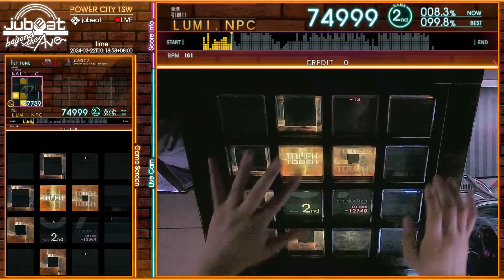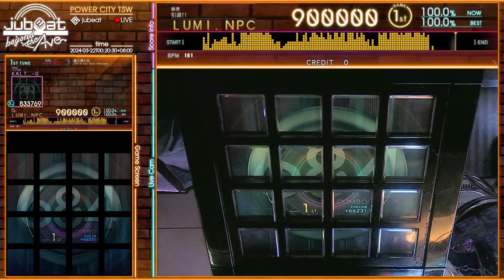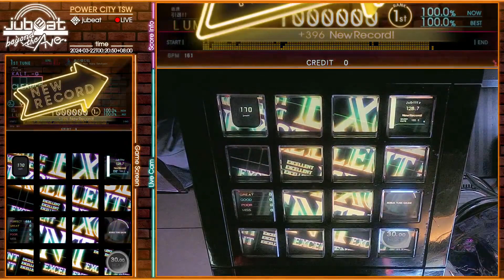[jubeat beyond the Ave.] 蟲の棲む処 [EXT / 10.2] EXC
Player : LUMI
Title : 蟲の棲む処
Artist : かめりあ feat. Nana Takahashi
LEVEL : 10.2 (EXT)